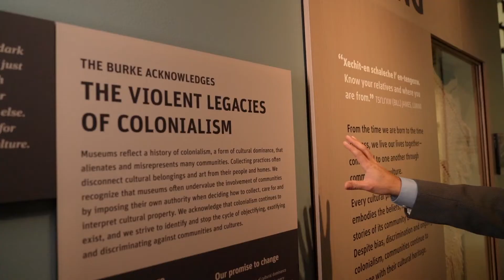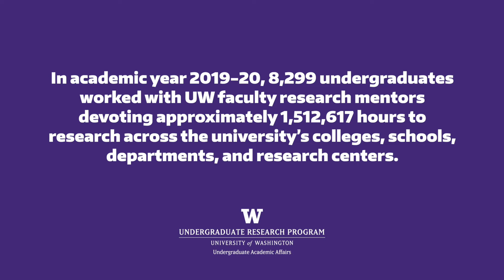Undergraduate Research Impacts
From student to scientist, professor to CEO, the impact of undergraduate research runs far and wide. Molly Gasperini, Daniel Chen, Tony Lucero, Jim Heath and Ron Howell speak to the impacts of undergraduate research ranging from intergenerational conversations, the creation of opportunities for innovation to the makings of a career. Learn more about the impact you can make with undergraduate research and check out the Office of Undergraduate Research.

Office of Undergraduate Research: uw.edu/undergradresearch